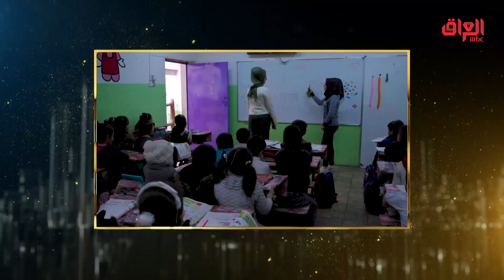الفلوس مو كلشي بالحياة لكن قليلين اللي يطبقون هالشي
ناسنا I الفلوس مو كلشي بالحياة لكن قليلين اللي يطبقون هالشي